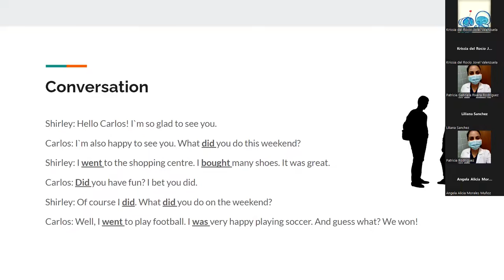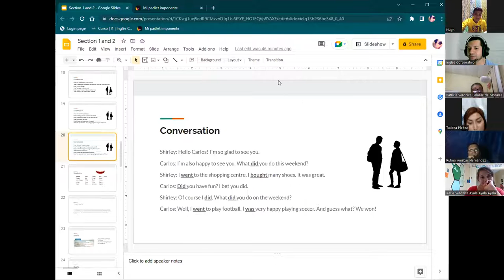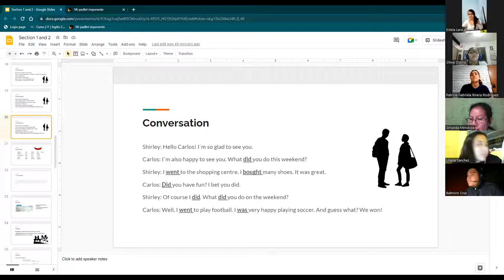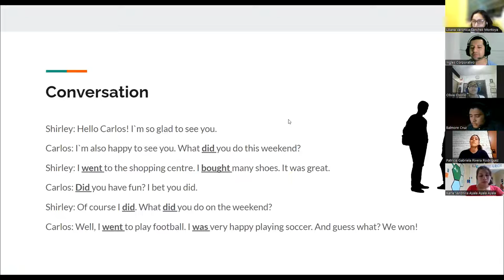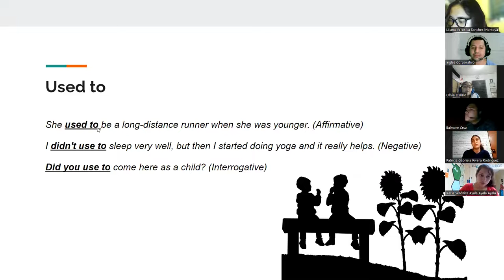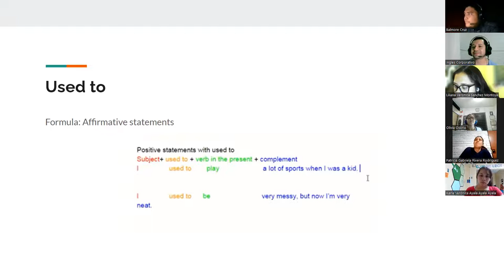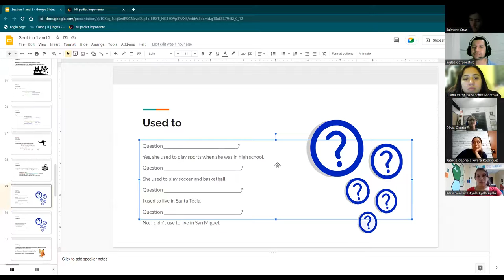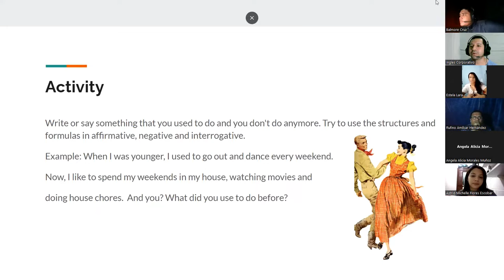Ingles Corporativo-07072022-Used to